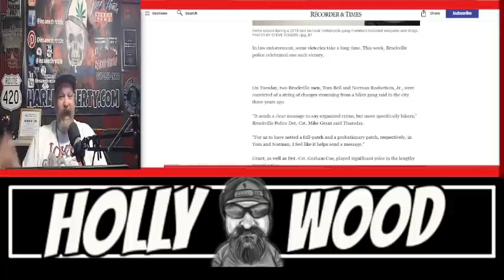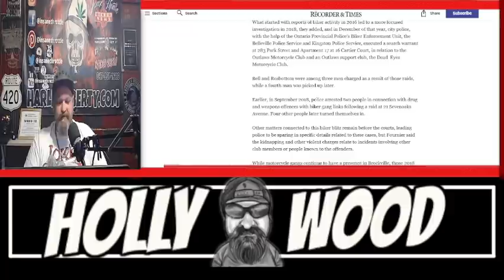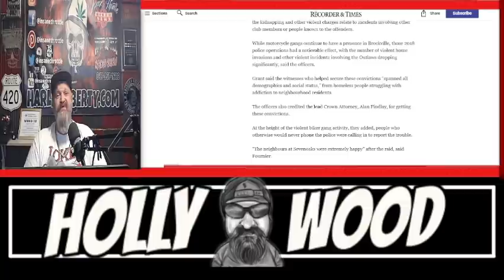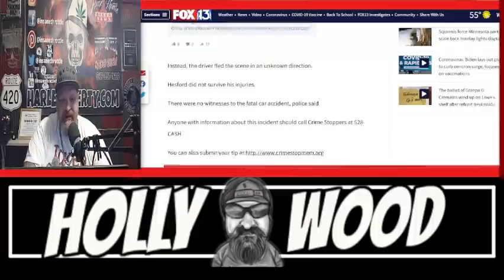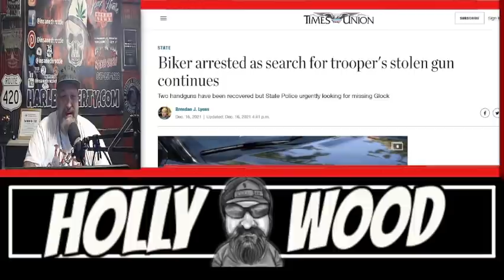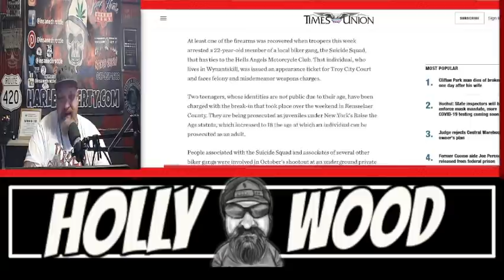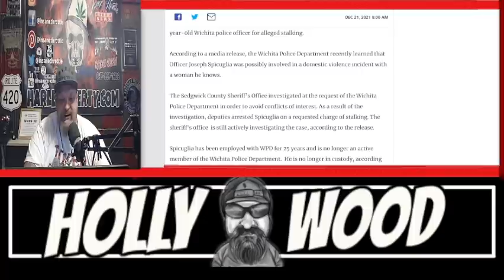All Bikers Put On Notice after Outlaws MC Members Convicted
Bikers are always targeted by law enforcement for a variety of factors. Members of the Outlaws MC in Canada were recently convicted of crimes. Mind you, this had nothing to do with the Outlaws Motorcycle Club, this happened to just individuals. Like clockwork though police used this to label bikers scumbags.
Police said the conviction of the outlaw motorcycle club members should send a message to all bikers. This is one of the first times I’ve personally heard law enforcement target bikers as a whole when something with a motorcycle club goes down.